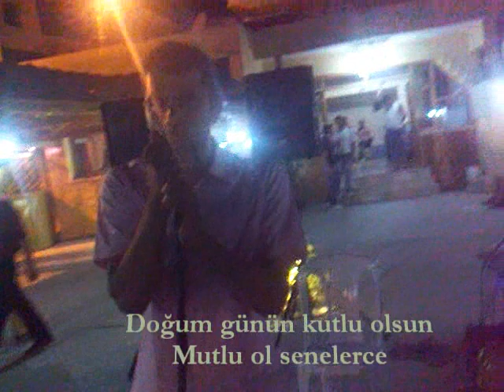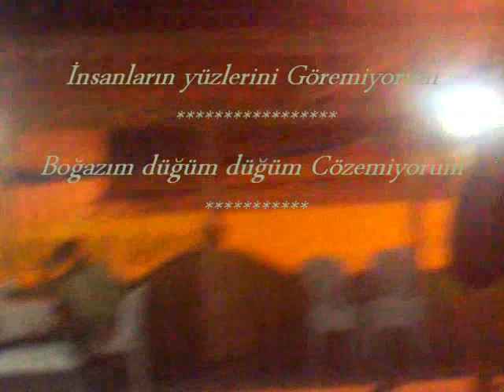Altinözü Bayram Dogum Günün Kutlu Olsun Video 8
Yilmaz Wassouf